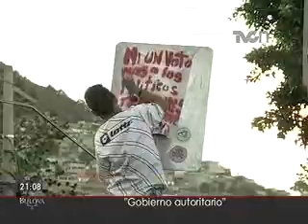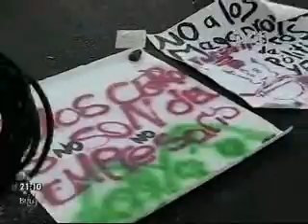"Gobierno autoritario"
Vecinos de la Malinche exigen al gobierno capitalino la salida de granaderos en la zona donde se construirá la supervía poniente... esta tarde, se manifestaron en contra de lo que llaman "autoritarismo del gobierno del distrito federal"...